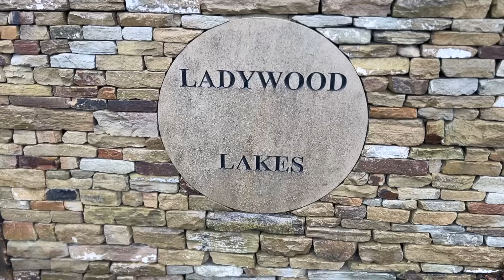Christmas Carp Fishing at LADYWOOD LAKES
In this video, Foxy, Wayne and Elliot head over to Ladywood Lakes to fish the small lake for a 24 hour session.

With depths of 27 feet on the small lake we'd be approaching the session with a mix of zig fishing as well as targeting some carp on the bottom.

We also got the Christmas decorations up and had our very own Fresh Fishing Christmas party!

Watch to find out if we could bag a Winter ladywood lake stunner.

Song: A Long Life
Artist: Owl Nest

If you'd like any Fresh Fishing merch or to get involved in raffles then head over to our website to purchase